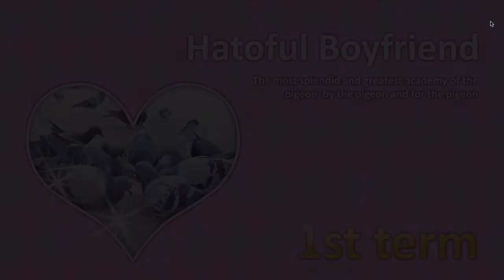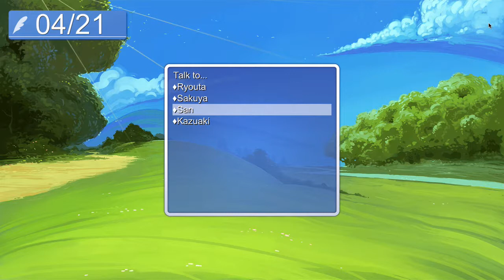Real Gangsta Pigeon 🥚 Hatoful Boyfriend [Part #13] Dango Duo!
The quest for the true pudding BEGINS!! 🍮

❮ Editor’s Note ❯ The stock footage used for the opening of this video series came from Videezy!

The song you heard during this video is from OCRemix home of countless awesome video game remixes! Check out the link below to download the track you heard today, and to support the people who made them~ ♥︎